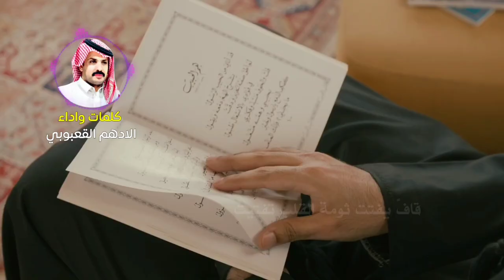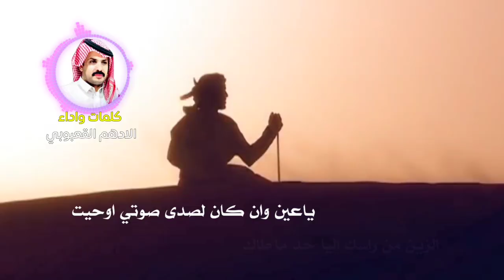افخم شيلات 2022 | شيله متى اشوف عيناك | كلمات واداء الادهم القعبوب